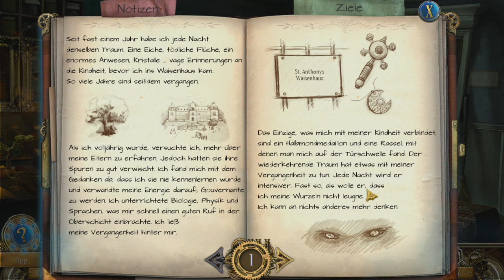Rätsel der Zeit 2 [HD+] #001 - Wieder ein Erbe - Geister der Vergangenheit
Rätsel der Zeit 2 - Geister der Vergangenheit
Erschienen am 4. November 2011 für PC
Freigegeben ab 12 Jahren
Enwickler: Artifex Mundi sp. z o. o.
Publisher: Artifex Mundi sp. z o. o.